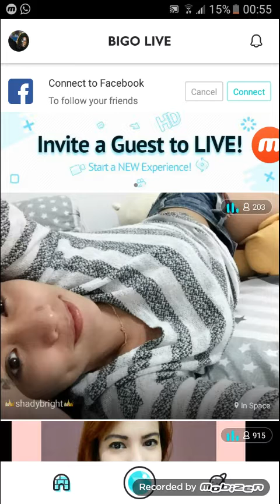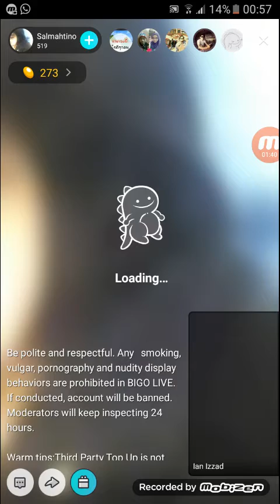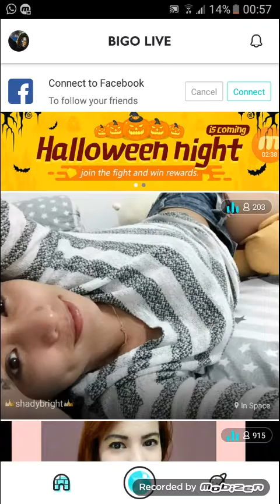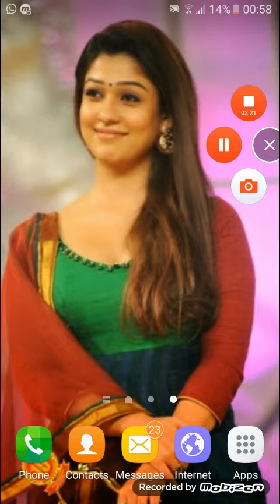6 November 2016